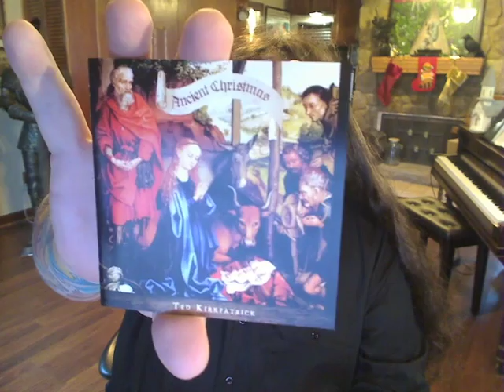"Knowing God" Pastor Bob DAILY!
A RELATIONSHIP with God? How exactly does that work? That's the message today on Pastor Bob DAILY!